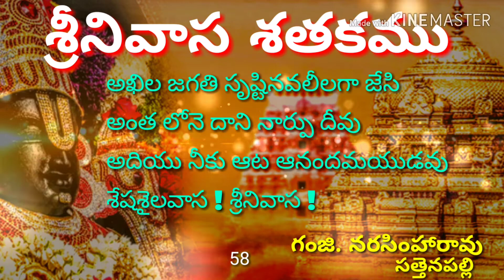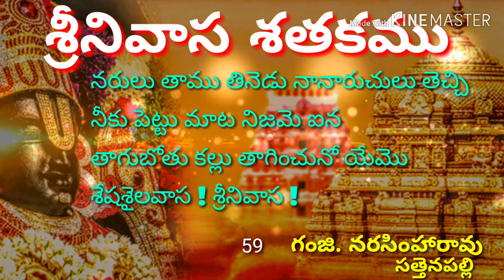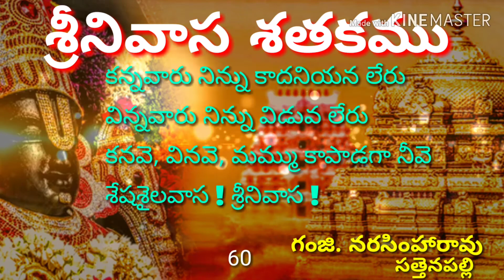Srinivasa Satakam Part -VI || Ganji Narasimha Rao II Telugu Padyalu శ్రీనివాస శతకము ఆరొవ భాగం.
Srinivasa Satakam Part -VI Sung By Vangara Rama Dive || Ganji Narasimha Rao II Telugu Padyalu శ్రీనివాస శతకము ఆరొవ భాగం
గంజి. నరసింహారావు గారి రచనలో వంగర . రమాదేవి గారు పాడిన శ్రీనివాస శతకం పద్యాలు